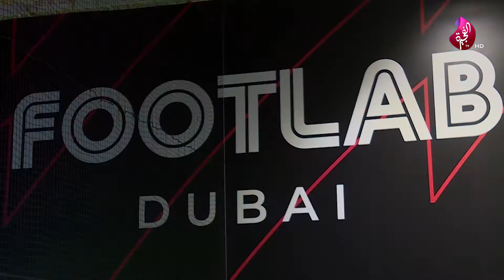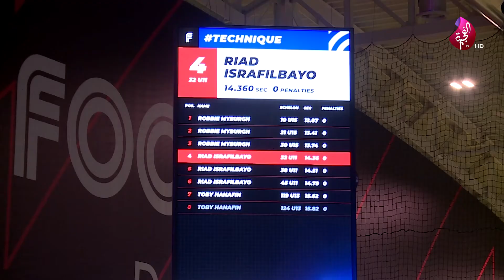افتتاح "فوت لاب" بدبي